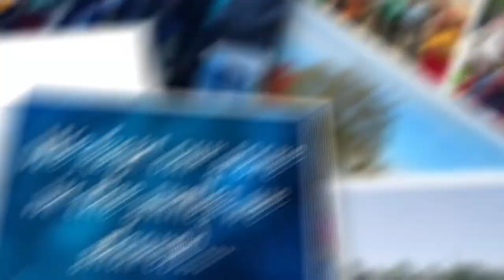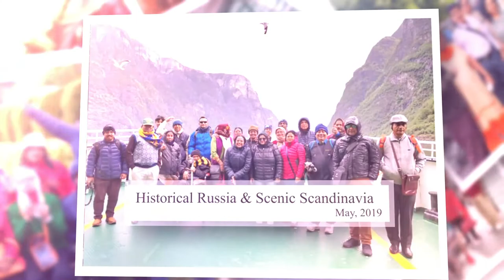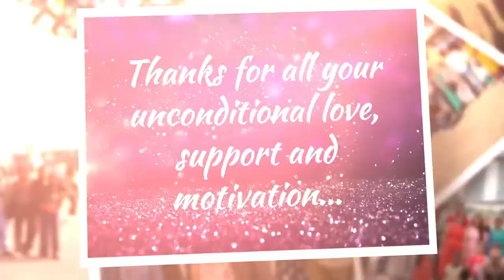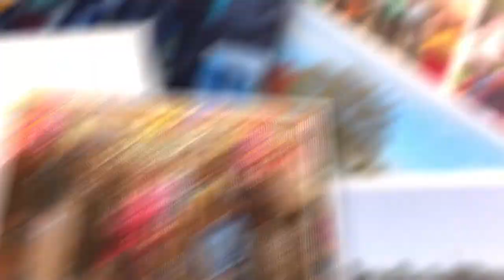3rd Year Anniversary Celebration!!!